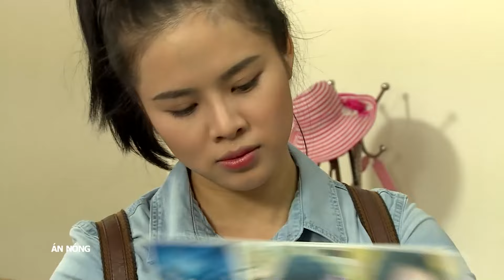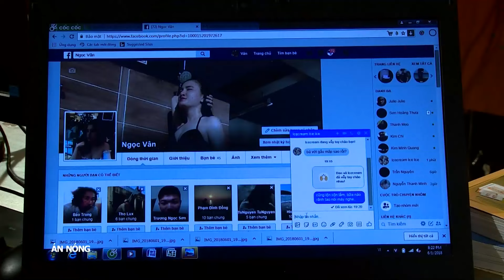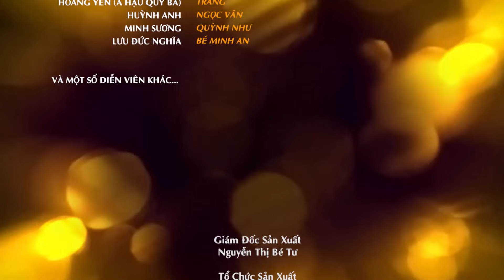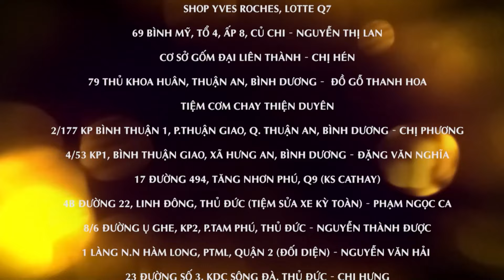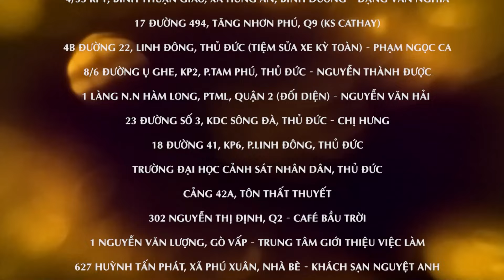[Phim Việt Nam] ÁN NÓNG | TẬP 17 | Phim Hình Sự, Hành Động Lôi Cuốn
[Phim Việt Nam] ÁN NÓNG || Phim Hình Sự, Hành Động Lôi Cuốn
Bộ phim Án Nóng kể về có cách dẫn dắt câu chuyện cuốn hút người xem, khi vụ án bắt đầu từ những điều rất đơn giản nhưng thực chất lại dẫn đến những đường dây tội phạm nguy hiểm hay những tên sát thủ biến thái. Theo từng bước chân phá án của các chiến sĩ, các vụ án được bóc tách với những diễn biến, hậu quả khó đoán trước,...

Bộ phim có sự tham gia của các diễn viên, như: Cao Thái Hà, Quang Sự, Lưu Quang Anh, Quỳnh Đan,...